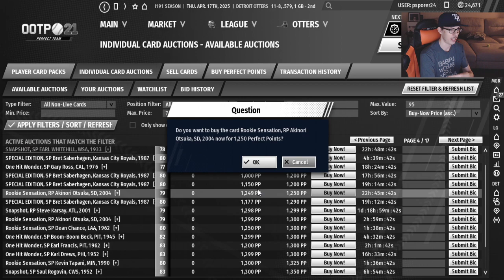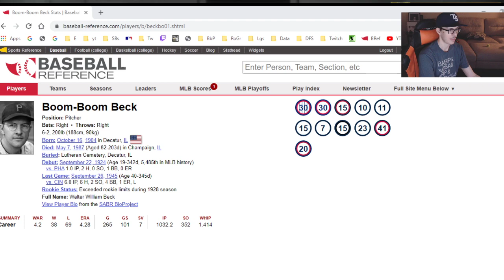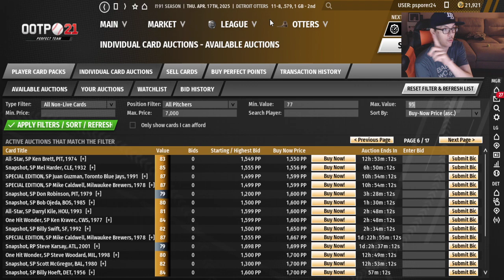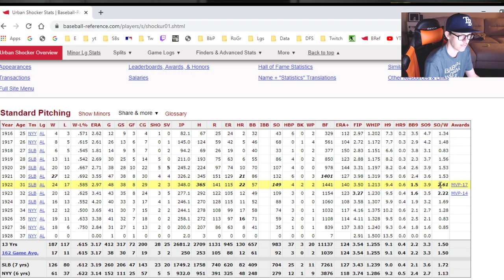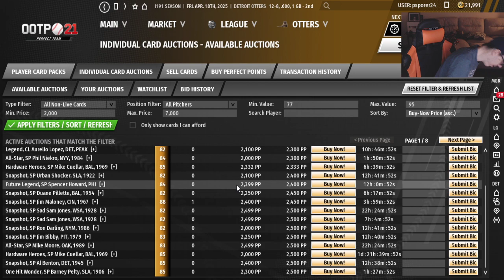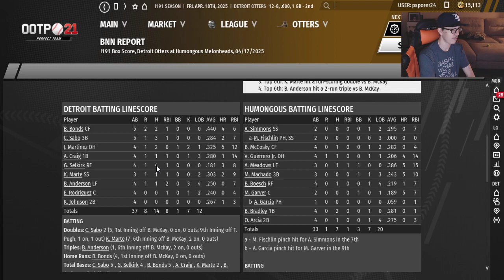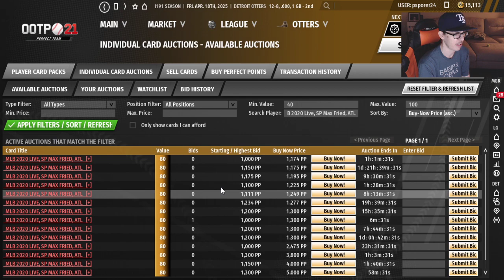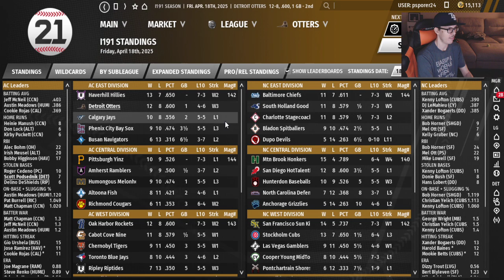Episode 12: Revamping the Pitching Staff | The $10 Perfect Team | Out of the Park Baseball 21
It's been too long! Pardon the delay in getting the latest update out for this squad so after a quick review of 2024, it's time to make some moves for the nascent 2025 season. Several pitching moves later, things are looking a lot different as we push through April 2025.

Huge thanks to user Asov from my Twitch chat for the thumbnails on OOTP!